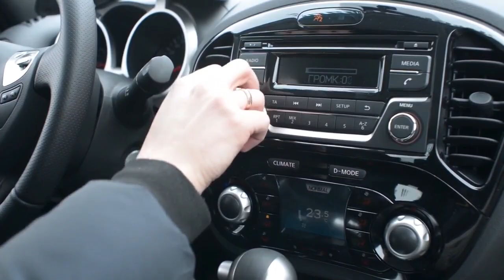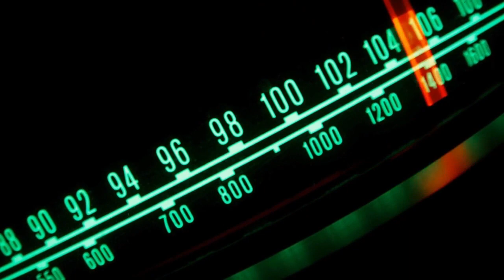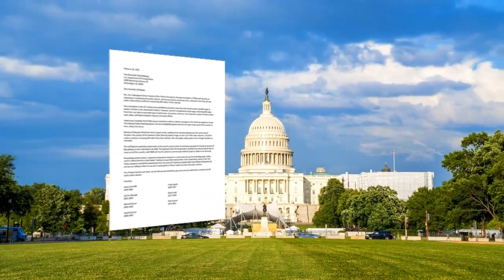Radio station sounds the alarm as car companies faze out AM radios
They were the first radios to appear in cars almost a century ago.

But within a year, they may be the first to go.

Ford and a handful of other car manufacturers have announced plans to stop putting AM radios in new cars. And that has some Michigan lawmakers and radio stations demanding answers and a solution.